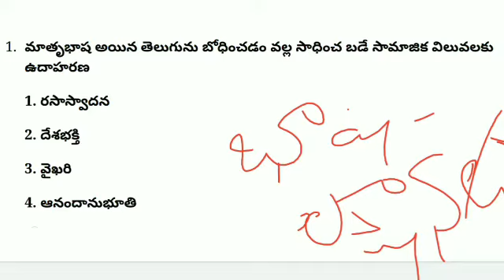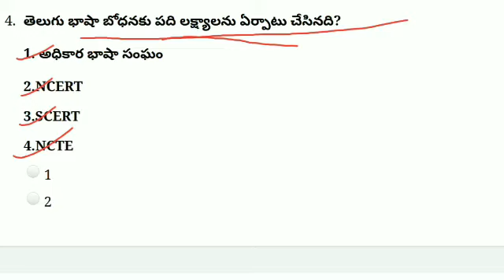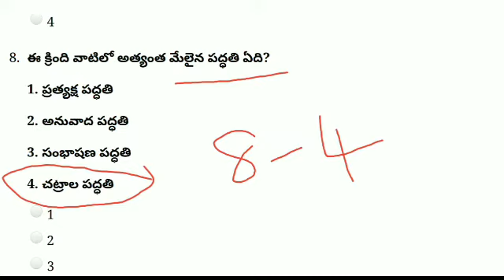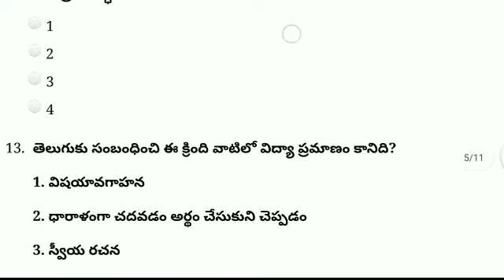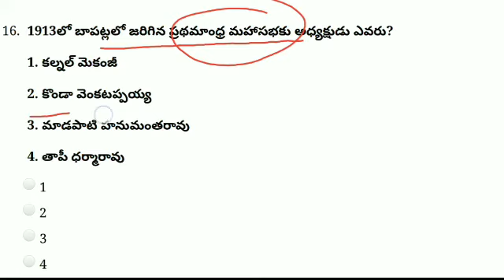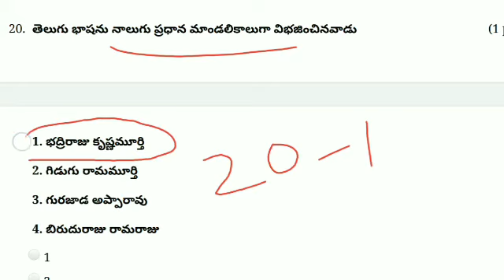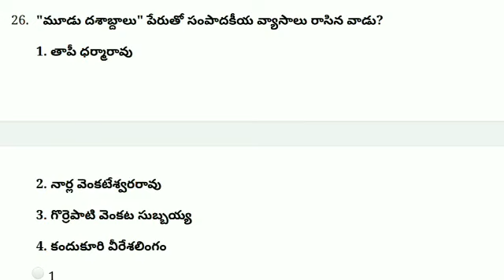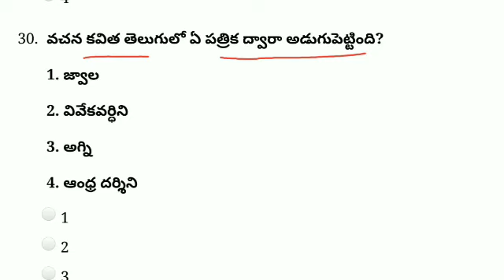Telugu Methods:- భాష -మాతృభాష బోధన లక్ష్యాలు క్విక్ రివిజన్.... ఈ ప్రశ్నలకు ఆన్సర్ చేయగలరా?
*🌅ప్రణన్య Education Channel🌅*

 TET -DSC లో నాణ్యమైన, క్వాలిటీ ప్రశ్నలతో పరీక్షలను రూపొందించుటలోరెండు తెలుగు రాష్ట్రాలలో పేరెన్నికగన్న మన గ్రూప్ లో చేరుటకు ఈ క్రింది లింకును క్లిక్ చేయండి.

మీరు చేరండి.. మీ మిత్రులకు షేర్ చేయండి
సదా మీ విజయాన్ని కాంక్షిస్తూ..
మీ .రాజేష్ .వి✍